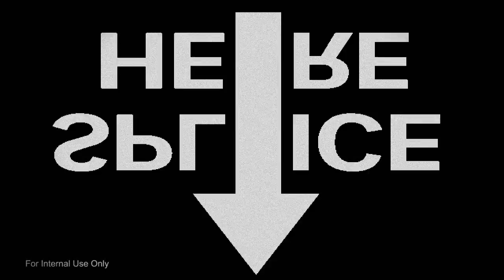Ray-Ban Clubround - The new icon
The legendary masterpiece ClubRound is back!